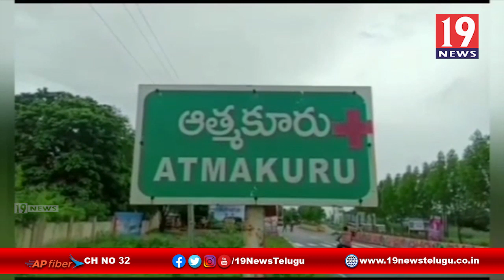ఇంటి స్థల వివాదంలో కత్తులతో దాడి - నెల్లూరు జిల్లా అత్మకూరు